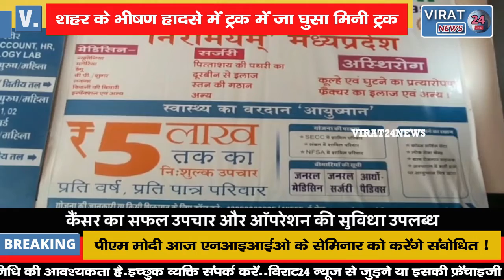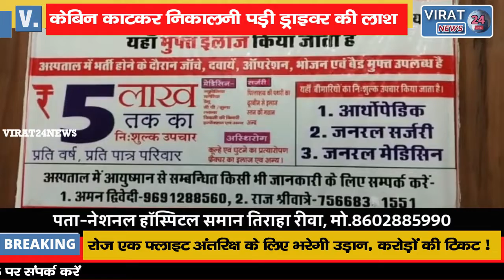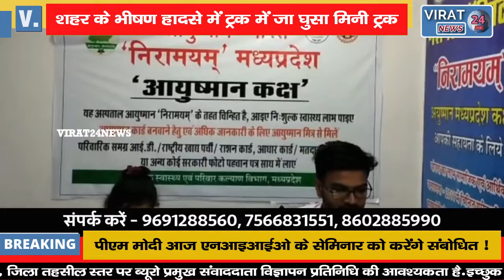ऐसा भयानक हादसा की ट्रक की केबिन काटकर निकालनी पड़ी लाश; देखिये वीडियो !